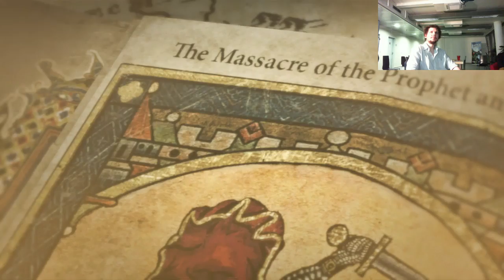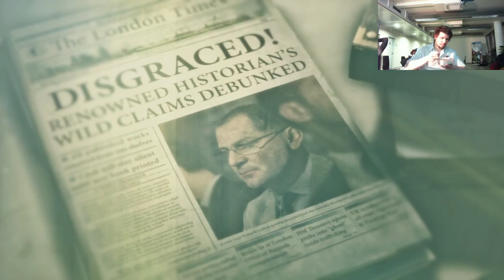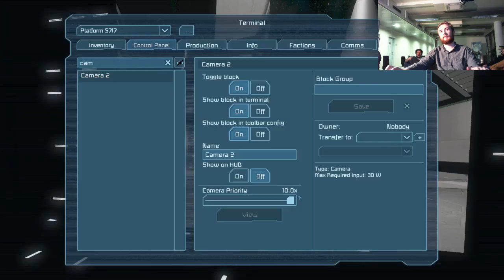Playing some of my favorite games!